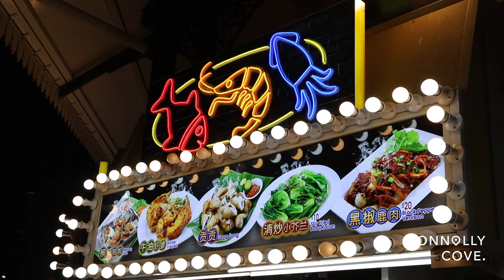Discover Singapore's Top 5 Must-See Gems | Things To Do in Singapore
Welcome to our guide on the 5 Must-Do Things in Singapore! Embark on a journey through the vibrant city-state and explore its rich history and architectural wonders.

First on our list is Gardens by the Bay, a stunning fusion of nature and technology. Marvel at the Supertree Grove, futuristic structures that serve as vertical gardens, and immerse yourself in the beauty of the Flower Dome and Cloud Forest.

Next, we have the iconic Marina Bay Sands, an architectural masterpiece that dominates the city skyline. Visit the observation deck for breathtaking panoramic views, or try your luck at the world-renowned casino.

For a unique blend of art and science, don't miss the ArtScience Museum's Future World exhibition. Dive into interactive digital installations that showcase the possibilities of technology and creativity.

Step into the cultural enclave of Arab Street, where traditional shophouses line the vibrant streets. Explore eclectic boutiques, sample exotic cuisine, and soak in the rich heritage of the Arab community.

Finally, indulge your taste buds at Lau Pa Sat Hawker Center, a culinary paradise offering a diverse array of local delicacies. From savory satay to fragrant laksa, this bustling food market promises a gastronomic adventure.

Whether you're fascinated by history, architecture, or gastronomy, these five must-visit destinations in Singapore offer something for everyone. So pack your bags and get ready for an unforgettable journey in the Lion City!